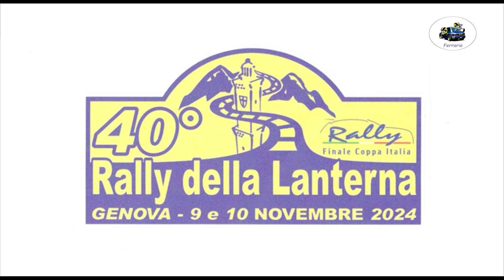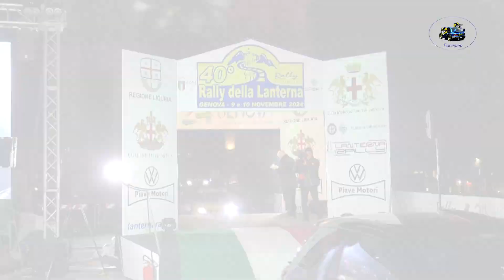40° Rally della Lanterna 2024 CLIP FOLPINI-PERIELLO by Ferrario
I migliori passaggi esterni  dell'equipaggio FOLPINI-PERIELLO su Citroen DS3 durante il 40° Rally della Lanterna 2024 .